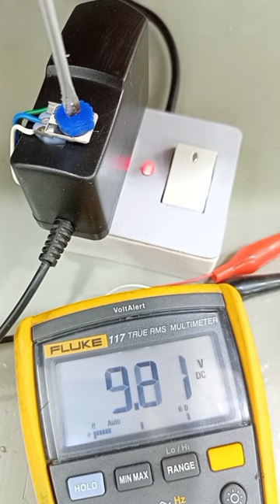3 to 30v variable supply || 12v adapter